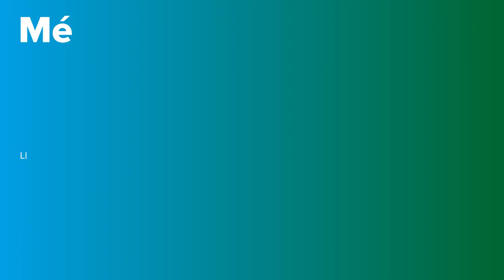Estenosi valvular aòrtica | PortalCLÍNIC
La vàlvula aòrtica és una vàlvula molt important ja que permet la sortida de la sang del cor cap a l’arteria aorta que és la que porta la sang a tots els òrgans de l’organisme. Quan aquesta vàlvula, per motius que encara no són del tot ben coneguts, es calcifica, perd aquesta capacitat d’obrir-se i es va estrenyent cada vegada més. És el que anomenem estenosi aòrtica.